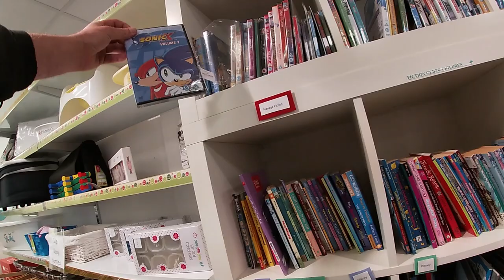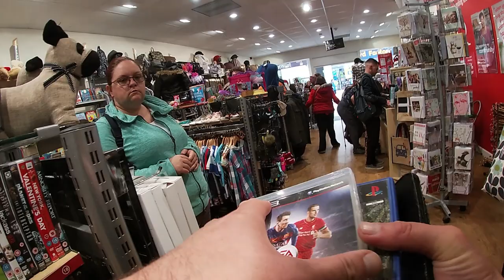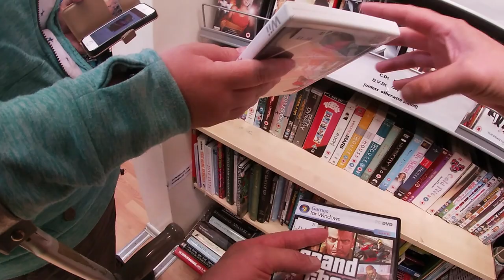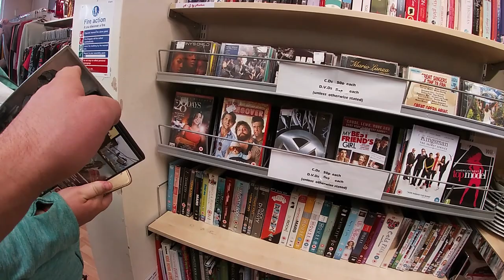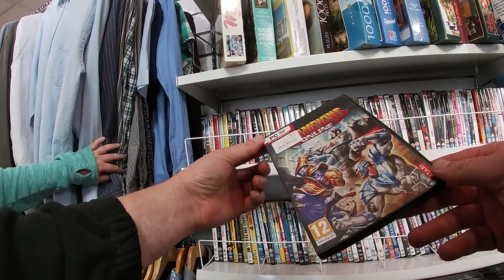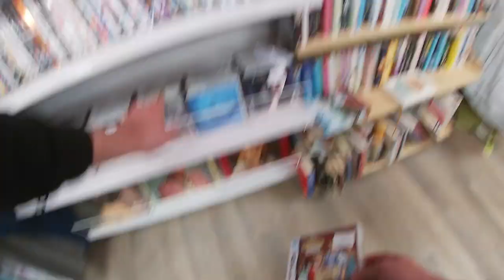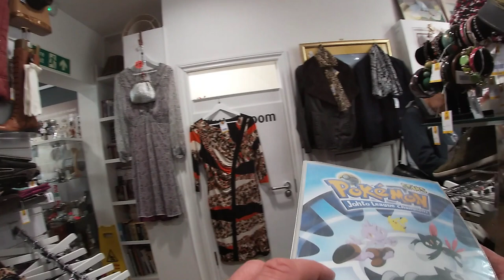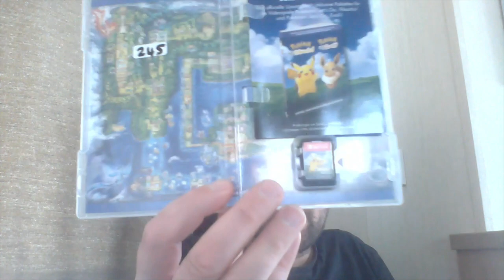car boot game hunting Ep6 part 5 booting in cornwall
last part of the cornwall car boot sale trip.
season's almost finished i'll see if i can find some around but if not see you guys next season.
I may do some gameplay and charity shop vids over the winter.